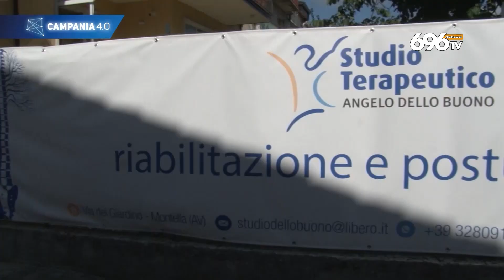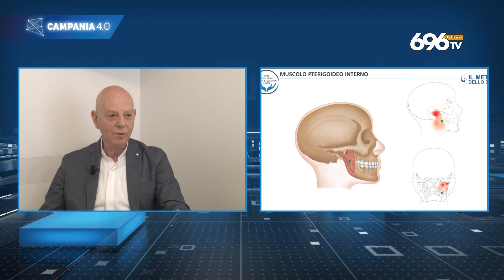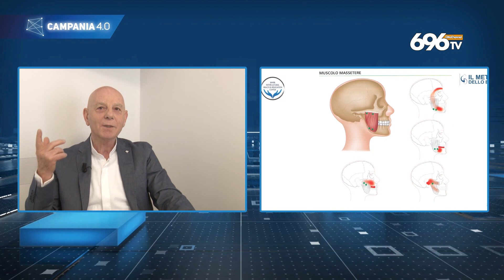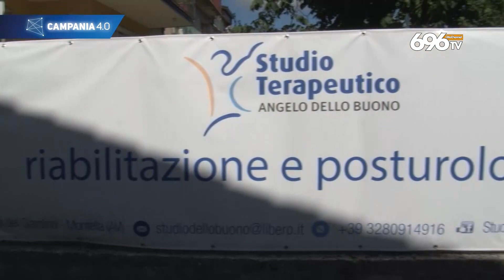Campania 4.0 Puntata 16: Tra storia e natura al 'Giardino della Minerva'